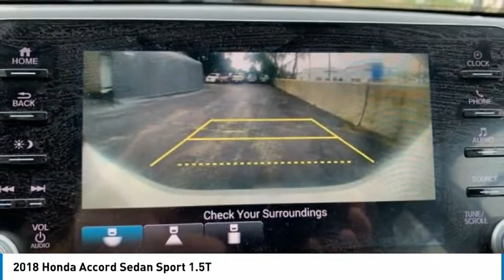2018 Honda Accord Sedan St Charles IL S7696A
2018 Honda Accord Sedan Sport 1.5T

**One Owner, Clean Carfax, and HondaTrue Certified** 2018 Honda Accord Sport!!